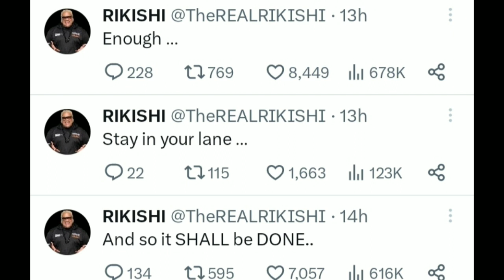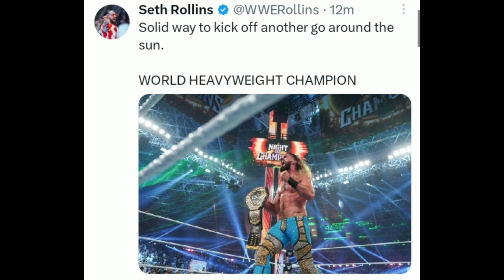Roman Reigns Future Good NEWS !, Seth Rollins Reaction / Plans, Brock Lenser Message WWE 2023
00:00 Roman Reigns Plans
01:00 Seth Rollins Plans & reaction
02:00 Trish Stratus Reaction
02:29 Brock Lenser Message to cody Rhodes
03:00 Fans Reaction Mixed on Auska Winning
03:25 Next Saudi PPV